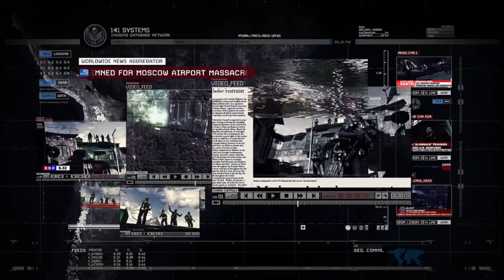Call of Duty Modern Warfare 2 Remastered Campaign ACT II: Mission 2 The Hornets Nest in Veteran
Call of Duty: Modern Warfare 2 is a first-person shooter game developed by Infinity Ward, Remastered by Beenox and published by Activision. It is the sixth installment in the Call of Duty series and the direct sequel to Call of Duty 4: Modern Warfare, continuing the storyline.

The Game is single player only and is played on PS4.